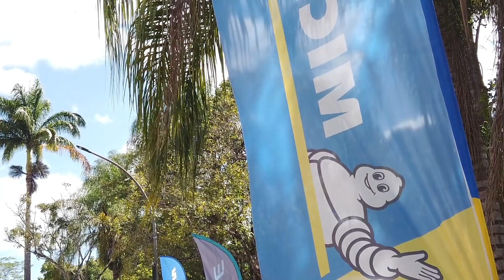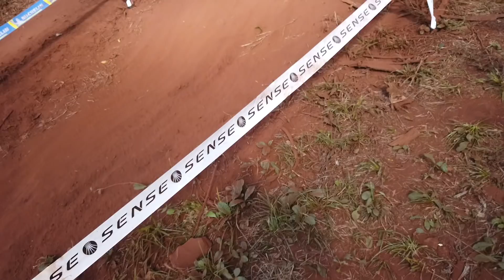Cobertura CIMTB Araxá 2019 - XCO | A FANTÁSTICA festa do MTB Brasileiro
Sigam a gente:

Snap: PraQuemPedala